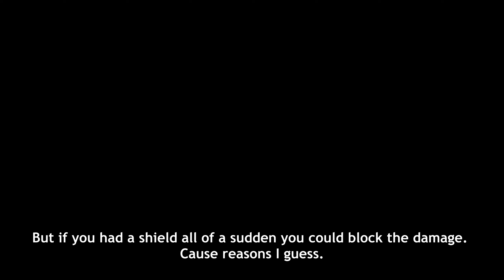Mysterious Town of Thieves | Dragon's Dogma 2 Let's Play Part 12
Let's Play of Dragon's Dogma 2 on Xbox. Starting as Archer, Pawn Fighter. Will be trying multiple vocations, Pawn will primarily be Warrior.

Charsi ID: UIFR4CVC32Y0 - Xbox (no crossplatform atm)